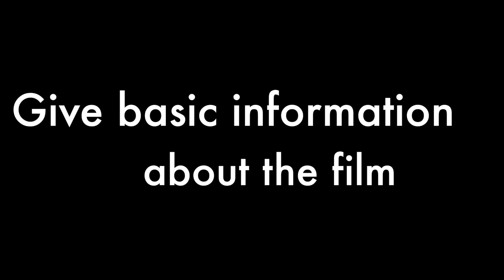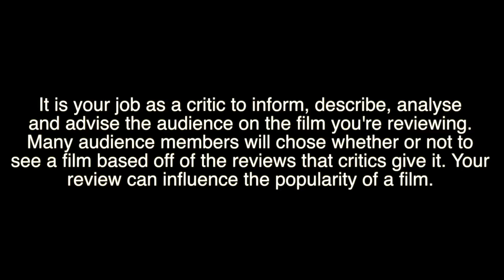What makes a good film review?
This video is about What makes a good film review